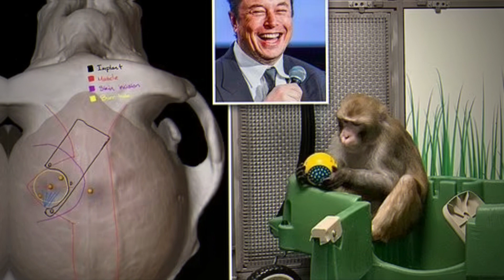Elon Musk JUST ANNOUNCED Neuralink Update 2024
Since the day this news came out, people have been on fire with a lot of questions and concerns popping into their minds about whether it’s a safe game. Is the patient alright? Can they trust Neuralink? And more.
Here is a quick update regarding Neuralink.

A few days ago, Elon Musk gave an update about the Neuralink human implant, saying:
“Progress is good. The patient seems to have made a recovery with no ill effects that we are aware of. And can control the mouse. Move the mouse around the screen just by thinking. So, we are trying to get as many button presses as possible from thinking. So, that’s what we are currently working on, can you get left mouse, right mouse, like mouse down, mouse up… so, we are trying to make progress on that one, but overall, it’s looking very good.”

📺 Watch the entire video for more information!

🎥 Videos about Elon Musk, Tesla, SpaceX and much more